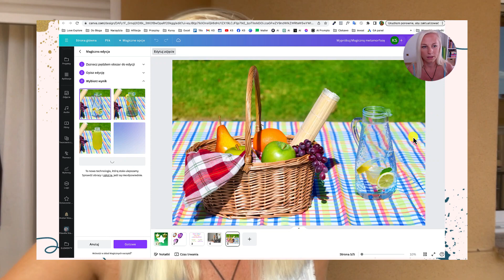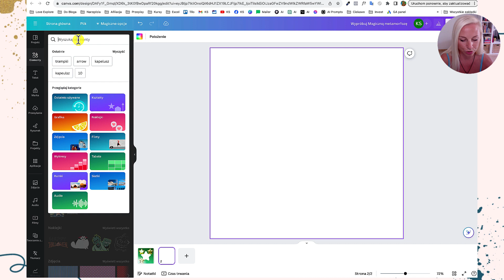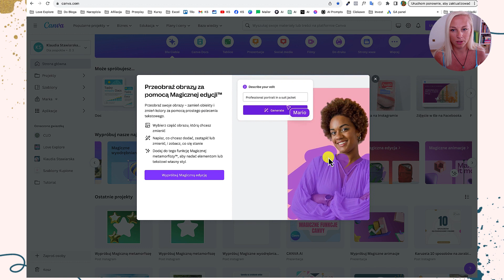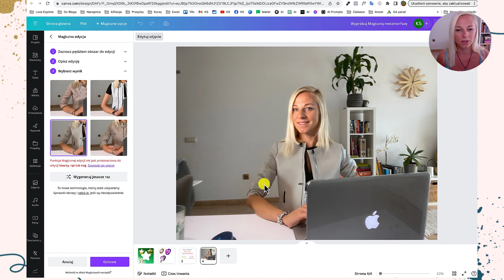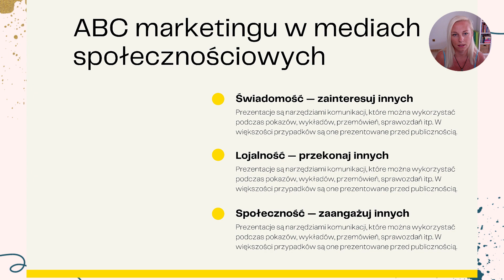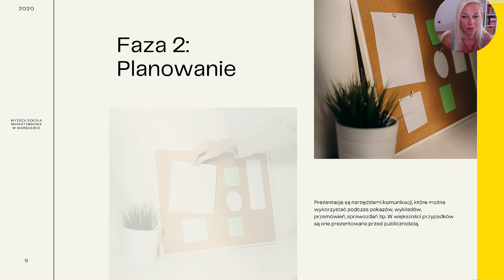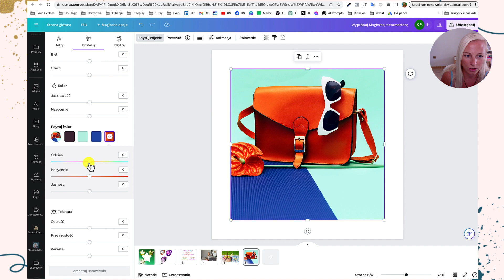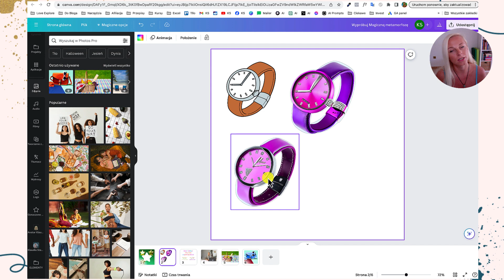Magiczne funkcje Canvy, które powinieneś znać cz.2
Pewnie wiesz, że od października Canva wprowadziła sporo nowości, opartych o AI!✨🌟✨

Tkz. Canva Magic to studio pełne narzędzi, opartych o sztuczną inteligencję, które pozwala na usprawnienie i udoskonalenie wielu procesów przy tworzeniu grafik 🤩

Canva Magic oferuje na ten moment 10 nowych funkcji, które bardzo ułatwiają pracę podczas tworzenia contentu do Social Media (i nie tylko!). 😋

Dzięki tym nowym narzędziom Twoje projekty będą wyglądać jeszcze lepiej 😍

W moim najnowszym filmie, pokazuję kolejne 4 funkcje, o których prawdopodobnie nie wiesz!😇

1. Canva Magiczna Metamorfoza
2. Canva Magiczna Edycja
3. Canva Magiczna Animacja
4. Canva Magiczna Edycja Kolorów

P.S. W tym miesiącu postanowiłam udostępnić 4 filmy w których pokazuję wszystkie nowe narzędzia w Canvie. Ten film to druga część tej serii.

Widziałaś już cz.1?

Zobacz wszystkie na moim kanale @klaudiastawiarskabiznes! :)

Daj znać, która funkcja najbardziej Ci się podoba :)

Daj znać jak Ci się podobał ten tutorial!!

✅  LINKI WYMIENIONE W FILMIE
• Kurs Canva Master GRAFIKA:

(moje Kursy z branży MLM)

PS. Jeśli podoba Ci się to co robię, i chcesz w jakiś sposób mi podziękować, to zawsze możesz postawić mi espresso ☕️ 🙏🏼

Dzięki za oglądanie! Będę wdzięczna za każdego lajka i udostępnienie :) To pomoże mi wzrastać i doda kopa do działania! :)